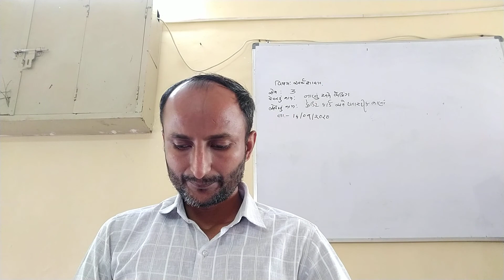ક્રેડીટ કાર્ડ પ્લાસ્ટિક નાણા B A SEM 3 ECONOMICS 14 09 2020